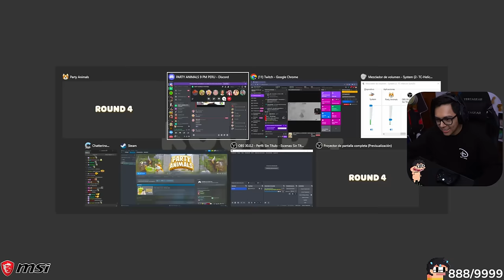Daarick juega PARTY ANIMALS con STREAMERS